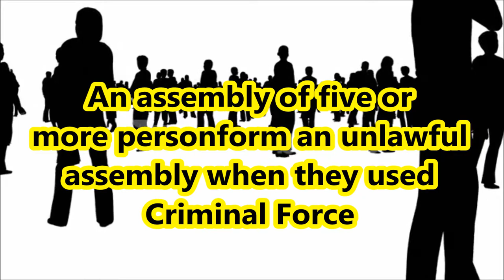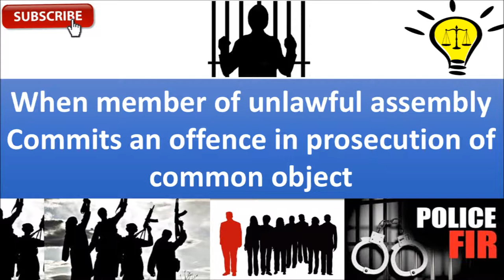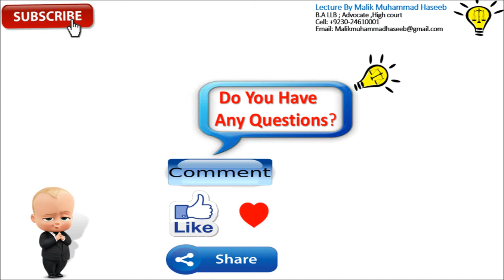SECTION-142 OF Member Unlawful Assembly (CHAPTER - XIII ) OF THE PAKISTAN PENAL CODE 1860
CH # VIII OF OFFENCES AGAINST THE PUBLIC TRANQUILLITY
SECTION 141. Unlawful assembly:

145. Joining or continuing in unlawful assembly, knowing it has been commanded to disperse: